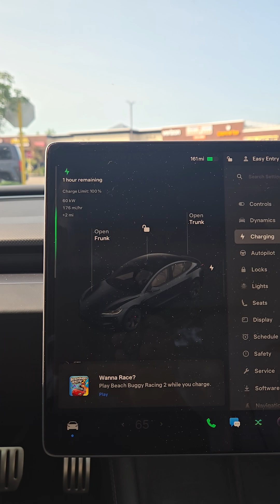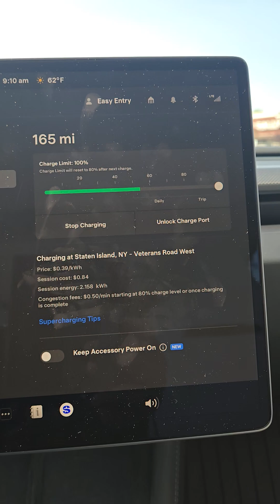Tesla Model 3 Performance never Supercharges at 300 kW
Ever wondered why your Model 3 Performance never hits that advertised 300 kW? In this video I dig into the real factors holding you back—battery state of charge, pack temperature, V2 vs V3 charger hardware, firmware limits, even elevation and cell chemistry. I’ll show you live charging sessions, preconditioning tricks, and the optimal SOC window to get the highest kW possible on public Superchargers. Stop chasing phantom speeds and learn how to actually maximize your charge power!